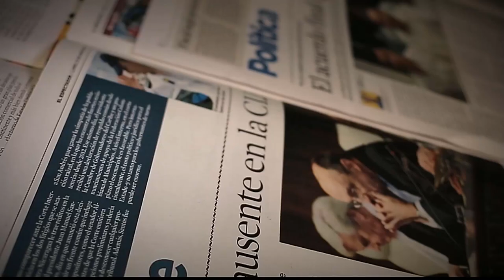Cifra mas baja de embarazos en adolescentes [Parihueliando con vos] Telemedellín